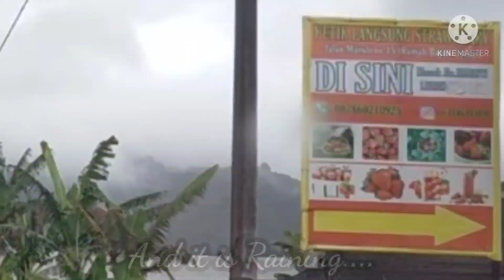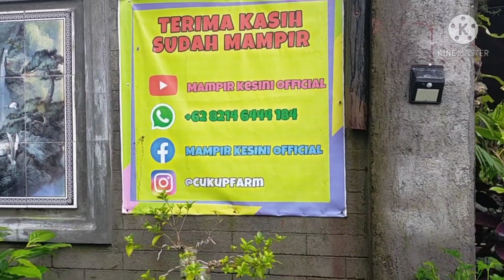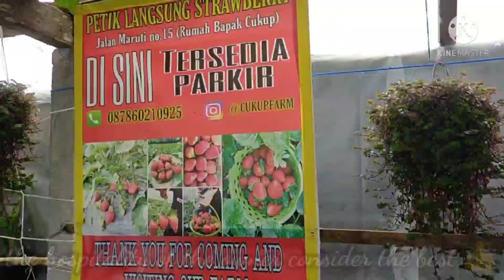Let's Pick Strawberries 🍓 at the Farm in Bedugul though is not the Season yet, hosted by Audi - 36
We went to Cukup Farm to pick some Strawberries but we were not knowing that is not the Season yet.
However, there are some left for us and the owner were so nice with us.
Anya and Audi are Happy as they can eat the Strawberries after pick them as it is fresh and organic.

Cukup Farm location is a bit hidden but you can find it easily on the map.
More details, you watch the video and hope you will like it.